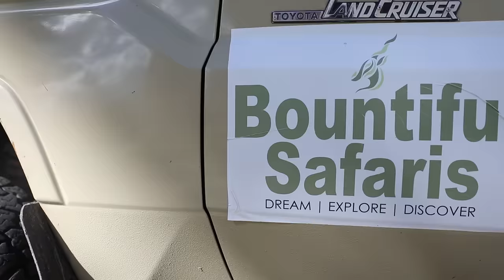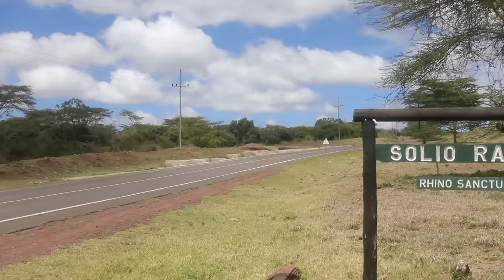The Panari Resort experience with Bountiful safaris